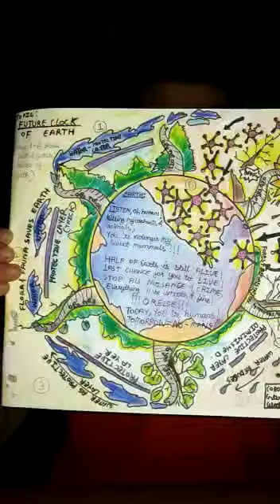Gneact Lockdown Online Contest 2020 Entry No 14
Gneact Lockdown Online Contest 2020
Entry No 14
Name- Swarup Mohanty,
Age-15+,
City- Bhubaneswar,
School- st Joseph's higher secondary school,
class-10,
state- Odisha,